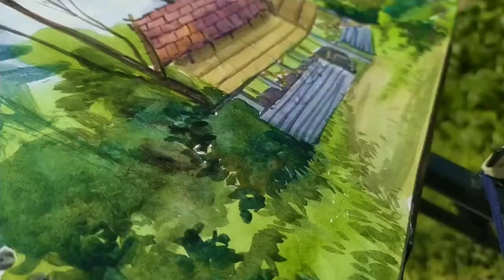On Spot Watercolor Painting // Outdoor Painting with Watercolor // Plein Air Watercolor Painting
Outdoor Painting with Watercolor.

About this video:

This is a Watercolor Outdoor Study Painting video. I Used Camlin Artist Watercolors in this Painting. Keep Supporting.

🖌️Medium:  Camlin Artist Watercolors.

watercolor painting
watercolor painting for beginners
watercolor painting eeasy
painting
painting for beginners
painting drawing
painting ideas
painting for kids
painting hacks
painting easy
painting tutorial

Keep Supporting.